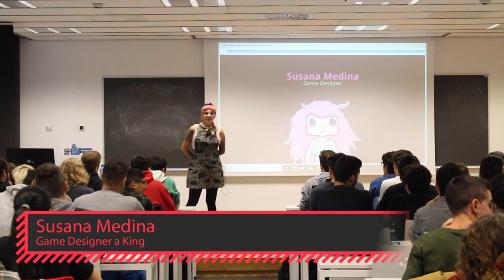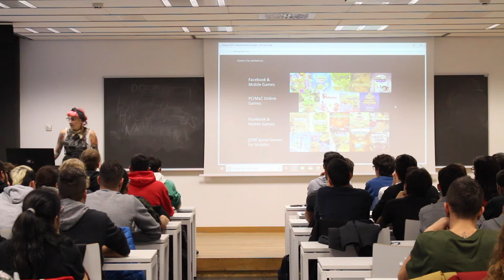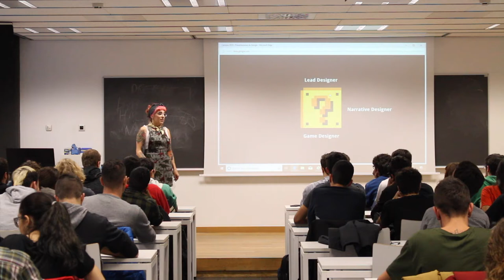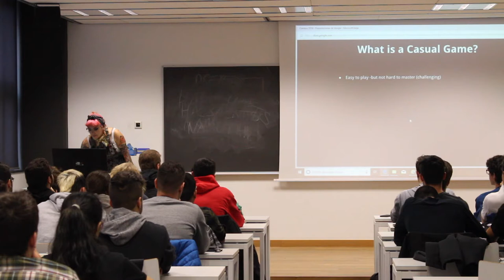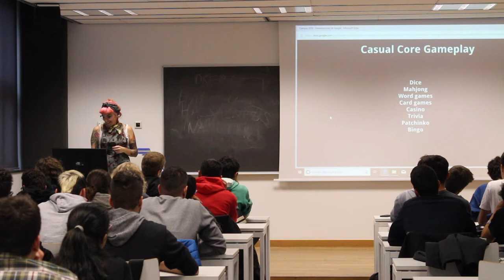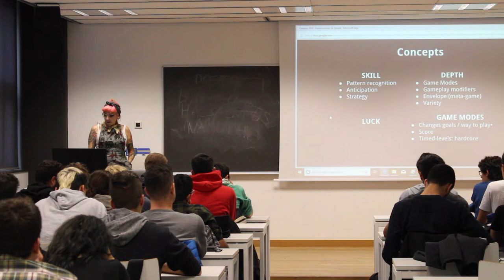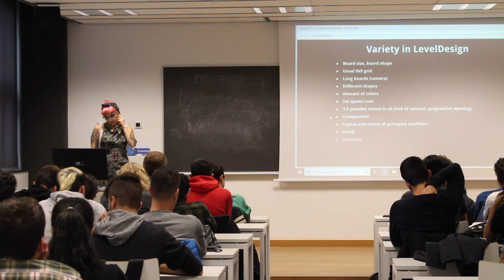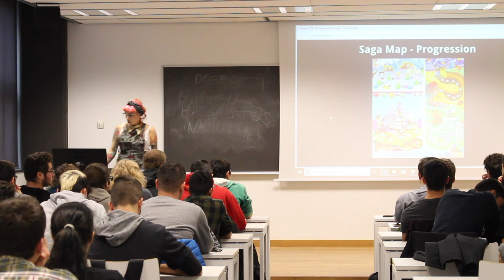Conferència de Susana Medina (Game Designer a King) – TecnoCampus